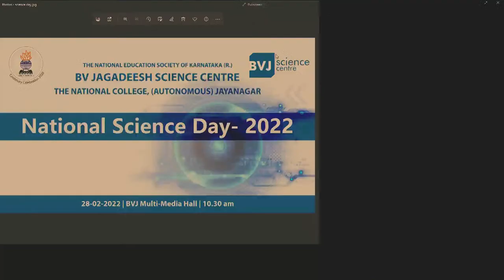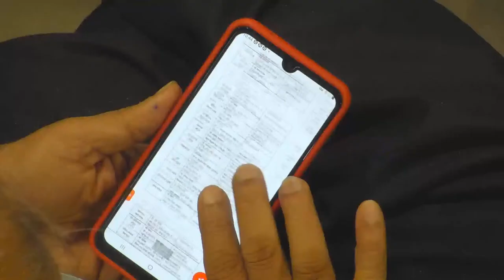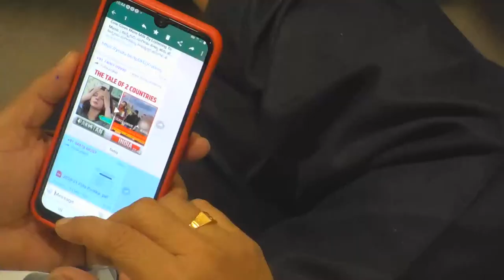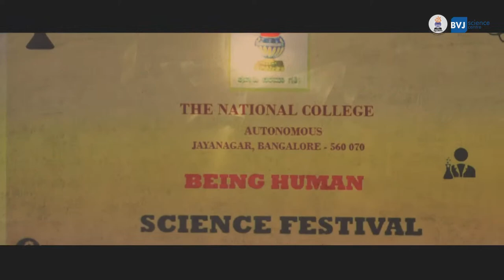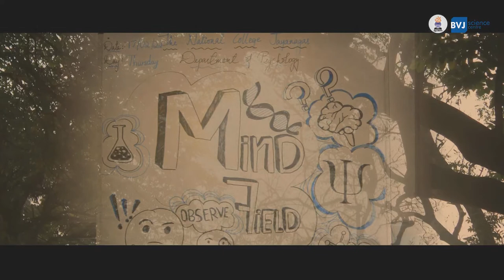BV Jagdeesh Science Centre, The National College Jayanagar celebrating National Science Day 2022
theame : 'Integrated Approach in Science and Technology for a Sustainable Future'